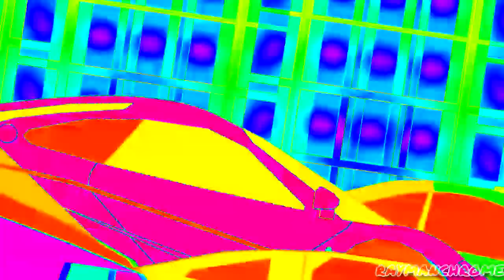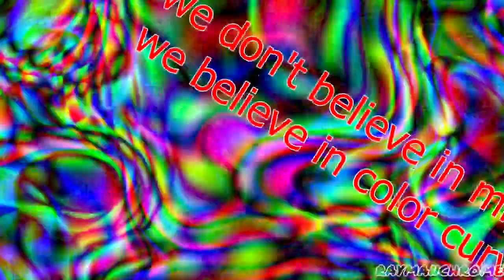[TENNIS] and then he instantly regrets it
Round 6/10 vs DouCarlton [@mysticalmarkz].